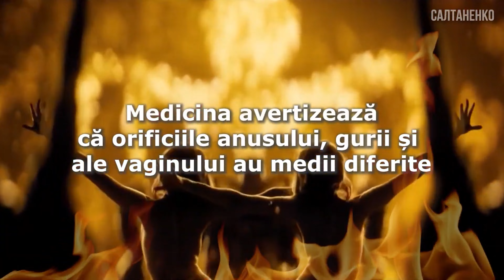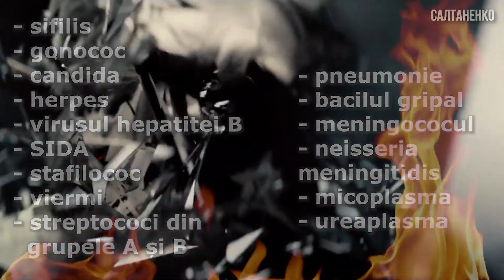SEXUL PERICULOS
Tinerii sunt viitorul țării și tocmai ei sunt ținta bolilor venerice. Sexul în viața noastră este un
subiect despre care trebuie să învățăm. Ce spun statisticile mondiale? Cum pot doi tineri să trăiască frumos și sigur? Dumnezeu este Cel care ne apără viaţa. Mulţi oameni se îmbolnăvesc pentru că oamenii nu respectă principiile biblice. Alege să te păstrezi curat - este cel mai bun lucru pe care poţi să-l faci. Prin biserică Dumnezeu ne ajută să ne schimbăm mintea ca să facem alegeri corecte.